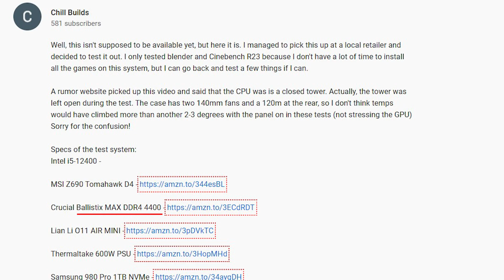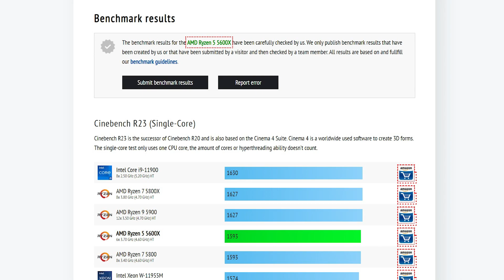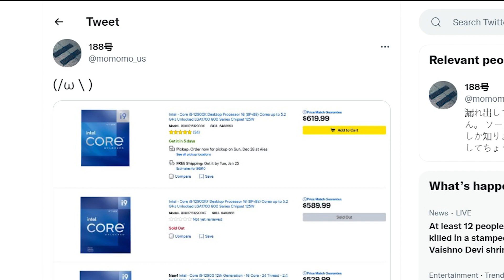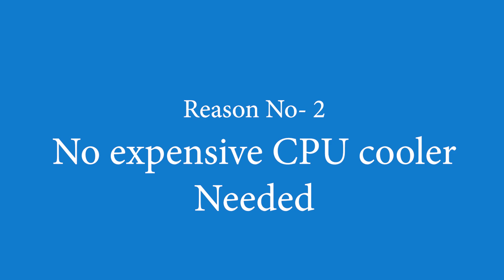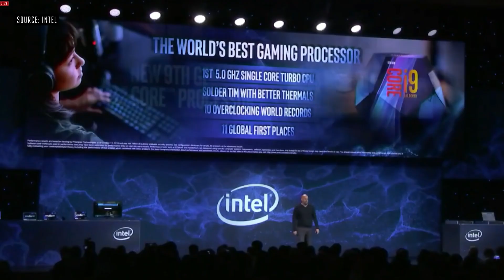Intel Core i5 12400 performance leaked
Intel Core i5 12400 is going to be released in a few days. However, we have got some performance leaks of this CPU from a few users that suggest that it might be the new gaming king.

CPU- Intel Core i5 12400F
Motherboard- ASUS Prime B660M-A D4
RAM- Corsair Vengeance RGB PRO 16GB
Graphics Card- AMD Radeon RX 6600 XT
Storage- WD BLACK 500GB SN750 SE
PSU- Corsair RMX series RM650x
Chassis- be quiet! Pure Base 500DX